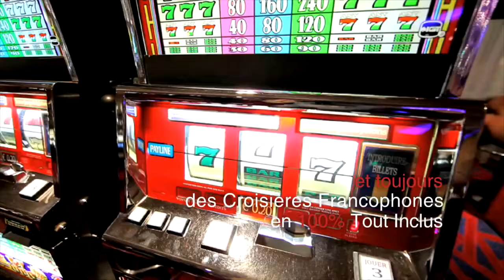Detente Croisiere - Croisières de France vous présente leurs voeux 2014